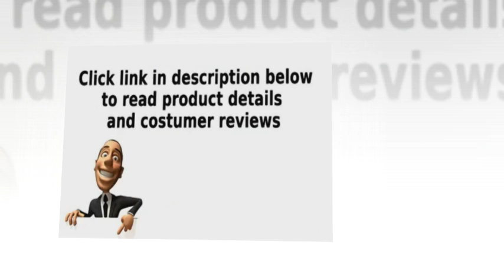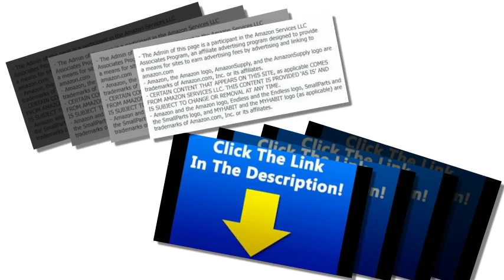chairside table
One storage shelfLimited warrantyAssembly required16 in. W x 24 in. D x 24 in. H

One storage shelf. Limited warranty. Assembly required. 16 in. W x 24 in. D x 24 in. H.